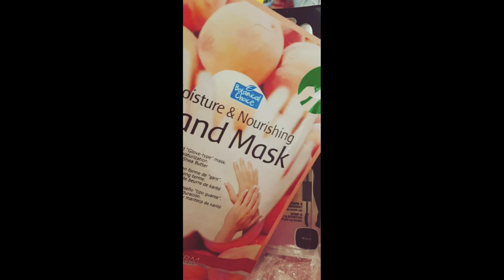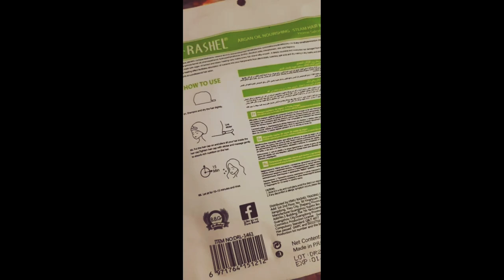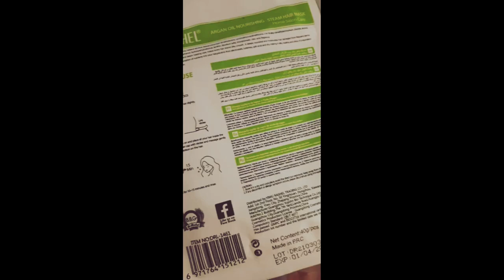يالا بينا نجهز اوردر السعاده ميكب وسكين كير للطلب ٠١٢٧٧٢٢٤٨٢٨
انا هبه هقدم لكم هنا فى القناة على يوتيوب فيديوهات العنايه الشخصيه للبنت و افضل روتين العنايه بالبشره و العناية بالبشرة الدهنية والعناية بالبشرة والشعرو ايضا افضل منتجات العنايه بالبشره والجسم والشعر وومنتجات العناية بالبشرة والشعر والجسم و روتين العنايه بالجسم كله و العنايه بالجسم و منتجات العنايه بالشعر وكيفيه العنايه بالشعر بعد عمل البروتين وميك اب ومكياج ومكياج يومى خفيف وميك اب تتوريال  ومنتجات وميك اب كورى و منتجات شي ان هول  ومشتريات العنايه بالاظافر واليدين
Dr.Heba Channel

أهلا بيكم انا هبه
دكتوره عندى خبره سنين كتيييير فى الأدوية والتجميل اشتغلت مندوبه علميه فى كبرى شركات الأدوية زى نوفارتس وباير وليو وبورنجر انجلهايم هقدر افيدك بشكل علمى وطبى وب ريفيوهات وتجربتى  مع منتجات العنايه بالبشره والشعر والتجميل والعنايه الشخصيه
شوفى الفيديوهات ولو عندك إستفسار وطلب منتج تجميل تواصلى معانا واتس لحجز موعد مجانا معى او مع دكاتره زملائى فى الشركه هنقدر نوفرلك النصيحه الصح للعنايه بنفسك ونوفرلك ارقى منتجات التجميل ومتابعه النتايج
لما تعملو شير والمحتوى يوصل لعدد كبير من الناس الشركه بتعمل تخفيضات وعروض هتعجبكم

يوتيوب  عليه المسابقات و المنتجات اعملو إشتراك 💁🏻‍♀️